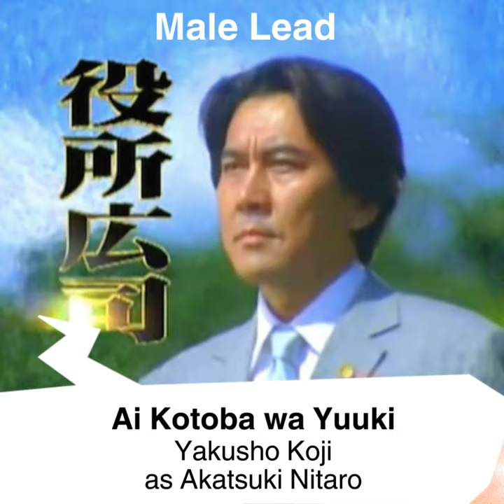All Summer 2000 Japanese Renzoku Drama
This year 2000 marks the entry into the new millennium, broadcasters and production teams are keen to make a big impact. History will always remember a great introduction with 'Beatiful Life', but also 'IGWP', 'Love Complex' and 'Yamato Nadeshiko'. KimuTaku and Tokiwa Takako continue their incredible rise, while Mitsushima Nanako embodies Japanese beauty on the small screen. Jdrama season summer natsu #2000

Dramas featured in this video :
『Bus Stop』 Iijima Naoko, Uchimura Teruyoshi
『Limit: Moshimo Wagako ga』 Yasuda Narumi
『Hanamura Daisuke』 Yusuke Santamaria
『Mofuku no Rendez-vous』 Kanno Miho
『Ai wo Kudasai』
『Okuman Choja to Kekkon Suru Hoho』 Fujiwara Norika, Hosho Mai, Toyota Maho
『Kyoto Undercover Investigator』
『Hatachi no Kekkon』 Yuka
『Tsugumi e...』 Tsuruta Mayu, Nakamura Toru
『Ai Kotoba wa Yuki』 Takusho Koji
『Summer Snow』 Domoto Tsutoshi, Hirosue Ryoko
『Nagoya Senkyaku Banrai』
『Sugao no Tokimeki』
『Friends』 Hamada Masatoshi, Wakui Emi
『Trick』 Nakama Yukie, Abe Hiroshi
『Food fight』 Kusanagi Tsuyoshi
『OL Visual Kei』 Suzuki Sarina
『Saimin』 Inagaki Goro, Seto Asaka

Song : Lion Heart ー SMAP covered by Ishikawa Miho